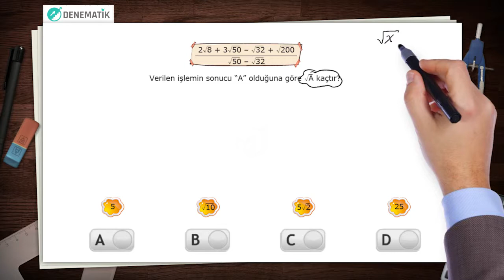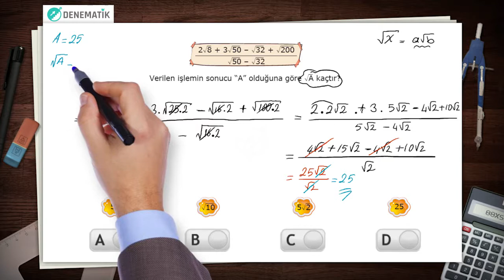SORU 7 KÖKLÜ İFADELER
Her hafta LGS denemeleri Denematik'te! Denematik üyeliği ücretsizdir. KÖKLÜ İFADELER